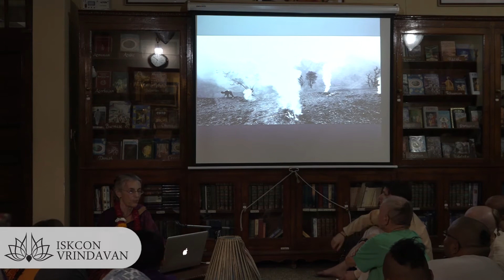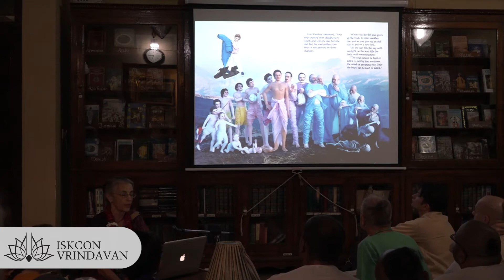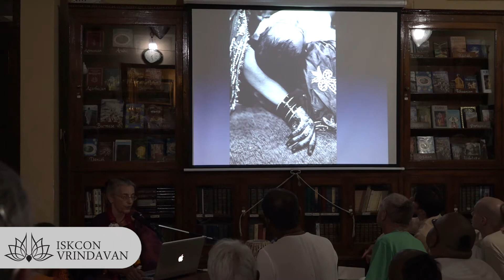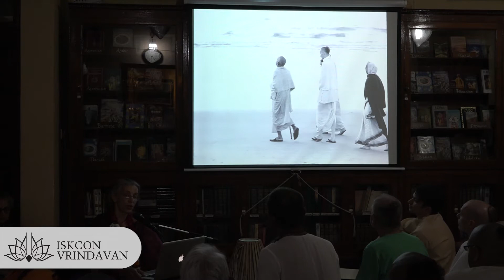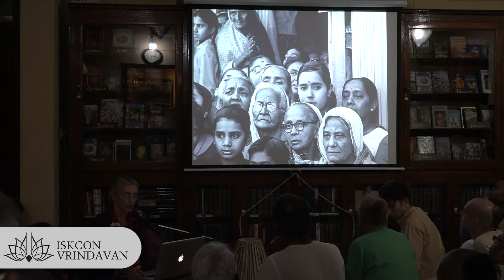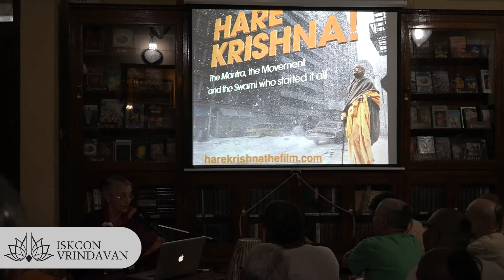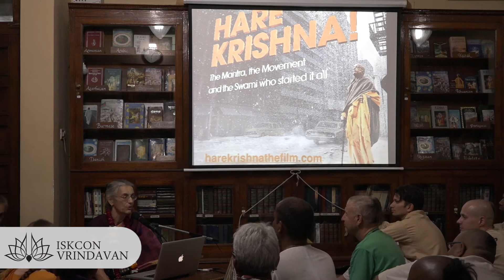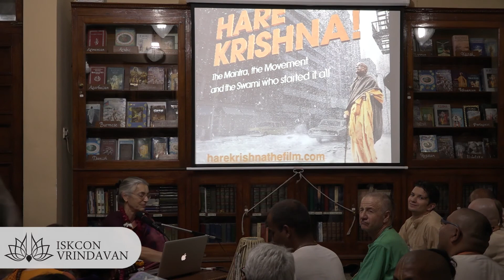18.10.2017_Prabhupada Katha_Vishaka Mataji